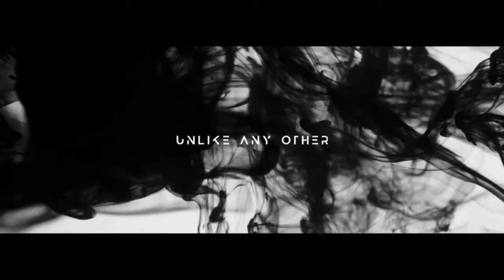Ep. 1964 John Milor: ETs in Ancient Literature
Tonight, Thursday on FADE to BLACK: John Milor will be discussing the evidence of ETs in ancient literature spanning the globe, and the potential of their return to society in the future, as prophesied by Jesus.

John Milor is an author of 13 published books, and is known for his pioneer research in the field of Christian Ufology – a combination of ancient astronaut theory and end-times prophecy.

John has been a paranormal researcher for over 30 years. Milor’s interest in understanding the paranormal began at 5 years old after he heard his great grandmother's tale of seeing a UFO over 100 years ago.

Milor’s latest book, Christian Ufology, was featured in the New York Times. Milor draws from an extensive academic background with two Associate degrees, a Bachelor, two Master degrees, and advanced military education. Milor began his military career as an Active Duty Army Infantry M-60 gunner during the Panamanian Conflict in 1990, and retired as the Chief of Cyber Operations for the US Western Air Defense Sector in 2021.